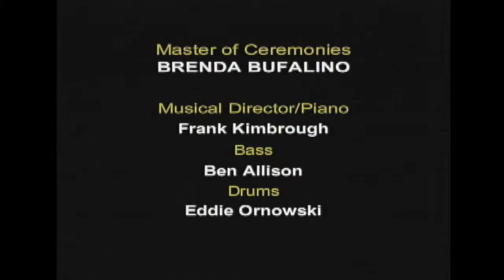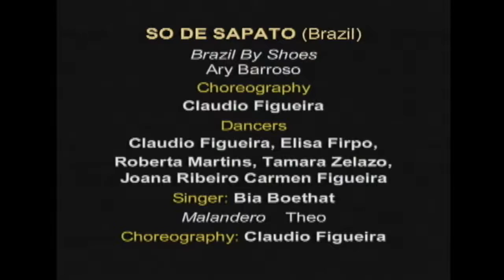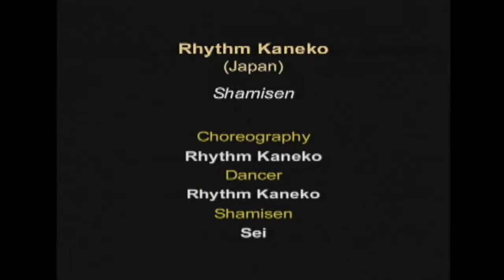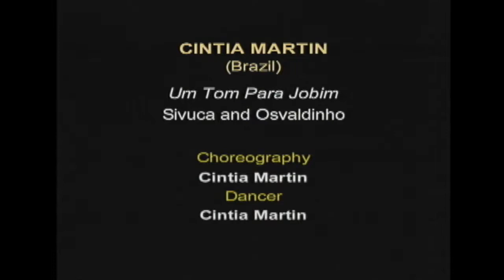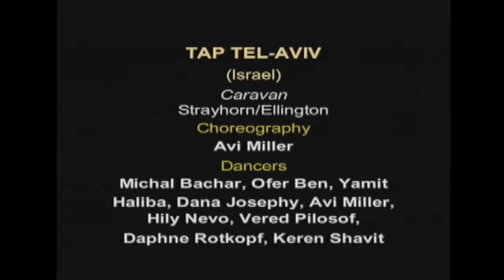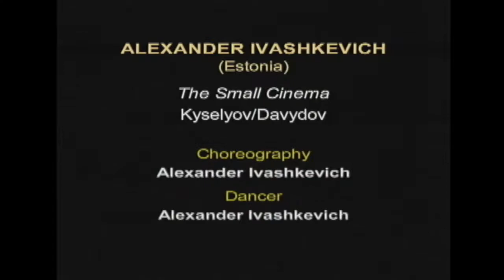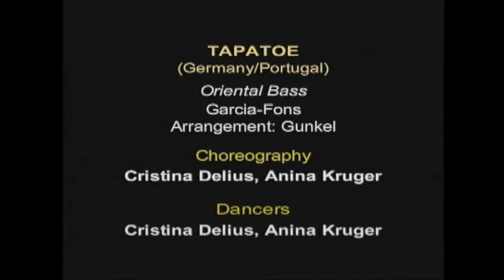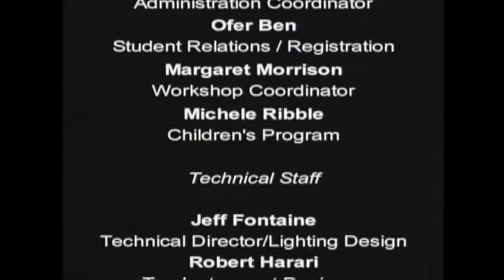TapTV TapIntern720 TC01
Tap Internationals produced by Tony Waag and first presented at Tap City, the New York City Tap Festival on July 10th,  2001